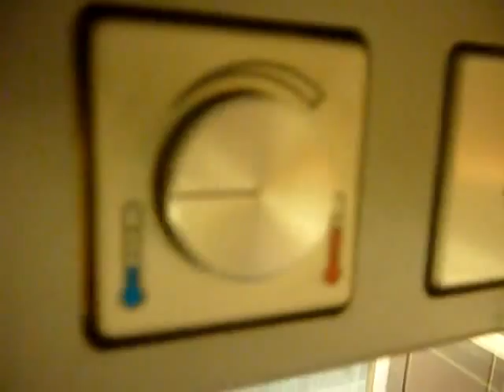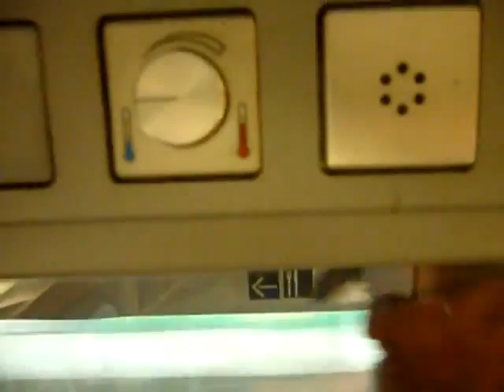Zugansage Fail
Lustigste Zugansage die ich je gehört hab.
Und vergisst nicht "Thank you for traveling with DEUTSCHE BAHN" :D